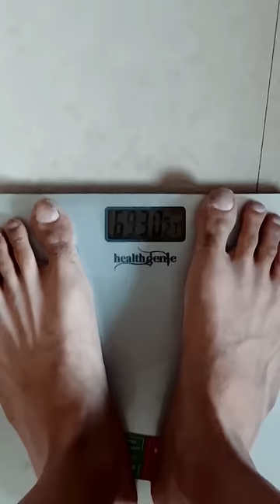Day 4 | Legs